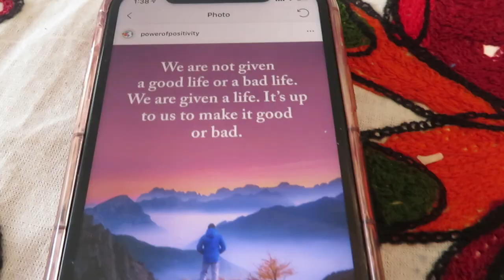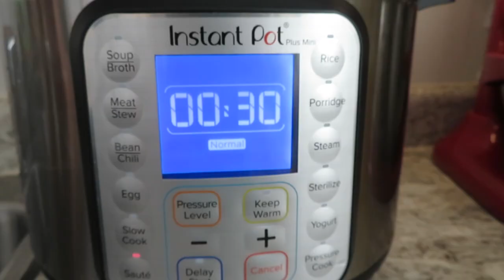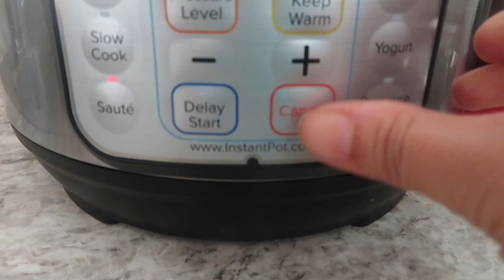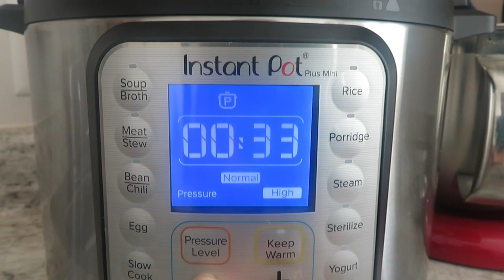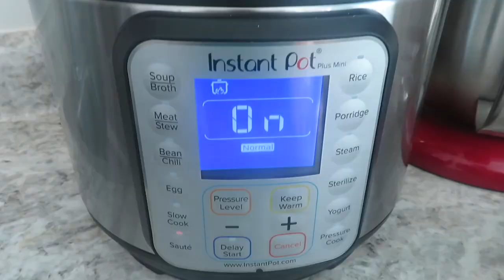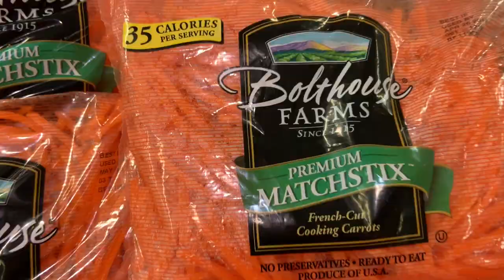Enjoying my Home Alone time II Cooking Dal Makhani in Instant Pot - Indian Mom Vlogger